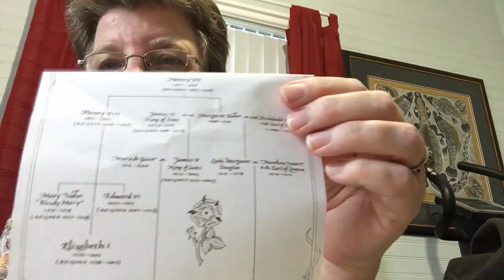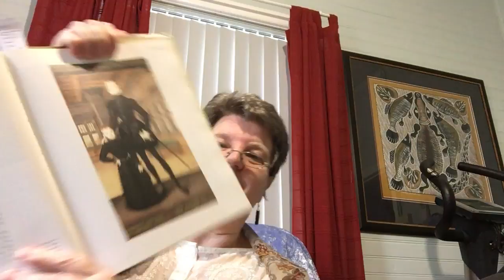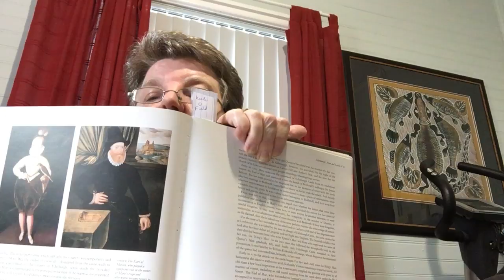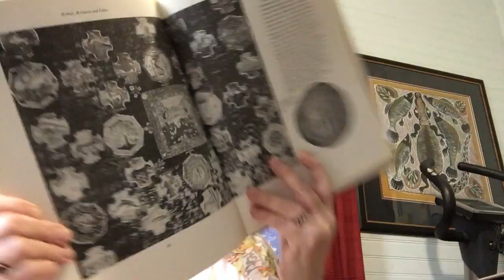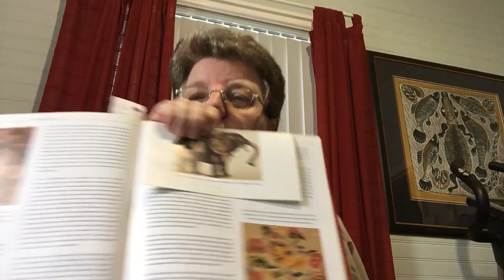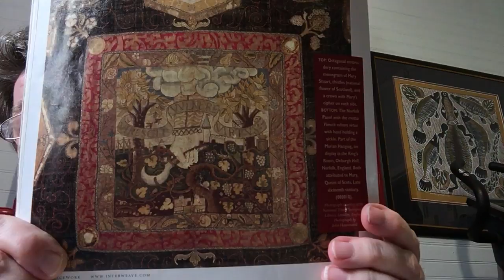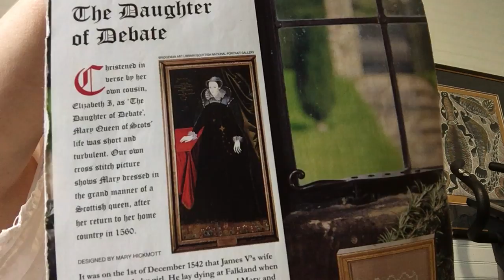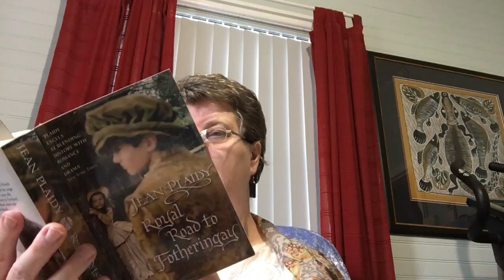Flosstube #12 - Mary Queen of Scots and life's rich tapestry.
In this video I have given an outline of Mary's tumultuous life, the characters that were involved in it; and the symbolism in her stitching.